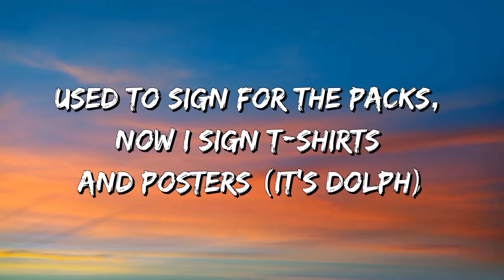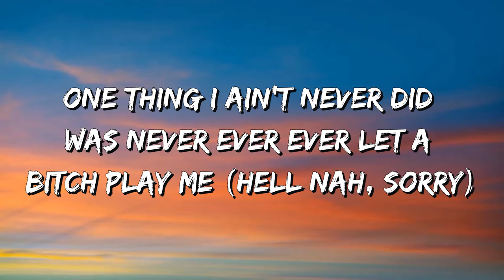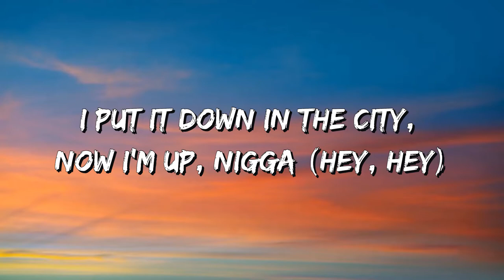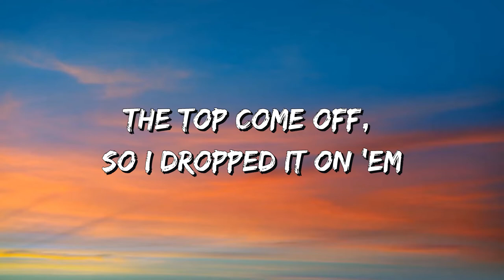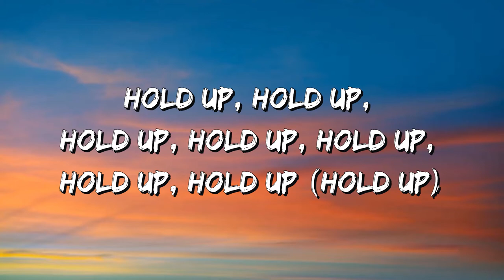Young Dolph - Hold Up Hold Up Hold Up (Lyrics)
Hold Up Hold Up Hold Up Lyrics:
[Intro]
(Ayy, yo, BandPlay)
Uh
Uh
Uh
(Let the band play), uh

[Chorus]
Hold up, hold up, hold up, hold up, hold up, hold up, hold up (Hold up)
We was down for so long, didn't have no choice but to go up (Go up)
Pour up, pour up, pour up, pour up, pour up, pour up, pour up (Pour up)
Spendin' racks in Neimans on my girl, watchin' her glow up (Woo)
Rich nigga still in the neighborhood store eatin' cold cuts (Yeah)
Street nigga, bitch, I'm in the Bentley doin' donuts (Yeah)
Taught myself how to get millions, ain't nobody show us (It's Dolph)
Front my young nigga fifty 'bows, told him, "Lil' nigga, grow up" (It's Dolph)

[Verse 1]
Uncle Vic told me stay down with this shit 'til it blow up (I got you)
Smokin' on some shit you not, got Wock-Wock in my soda (Dirty)
Used to sign for the packs, now I sign t-shirts and posters (It's Dolph)
Drop five hundred racks to drop the top on that new roadster (Woo, uh)
Balenciaga the drip (It's Dolph)
First class, Dubai, take a trip (It's Dolph)
Spend a little bit, stack all the chips (Stack it up)
I walk in Margiela and go crazy (Woo)
Can't get money with me, you too lazy (Uh-uh)
One thing I ain't never did was never ever ever let a bitch play me (Hell nah, sorry)
I put it down in the city, now I'm up, nigga (Hey, hey)
I used to eat a hundred P's just for lunch, nigga (Woo)
I got fuck niggas recruitin' other fuck niggas
Hustle hard, ain't no such thing as luck, nigga

[Verse 2]
I just poured an eight of codeine in a Coca-Cola (Raw)
I make it look too easy, I carry my whole hood on my shoulders (Damn)
If money not in the equation, please do not approach us (Swear to God)
Cut my day-one nigga off because of jealousy (Damn)
Every day, I'ma get fresh and pour up medicine (Dirty)
Poured too much syrup by mistake because I'm heavy-handed
Bitch, I'm the plug best friend, you just a middleman (Ayy, fuck them niggas)
I don't fuck with them niggas, I'm cut from a different cloth (Yeah, yeah)
Ask your CEO and your rap friends why they hate Dolph (Hah)
Rich nigga how I pop it on 'em (Pop it)
The top come off, so I dropped it on 'em
Paid 30K over sticker price, I had to cop it on 'em (Woo)

[Outro]
Yeah
Ayy, I remember my mom and dad was livin' in a one-room shack
Nowadays, I wake up in a mansion
Huh
I remember my mom and dad didn't even have a car
I don't wanna get started to nowadays, man
Ayy, man, half of that shit out there in my driveway, I can't even spell that shit, man
On God
Huh
It's Dolph
(Paper Route Business)